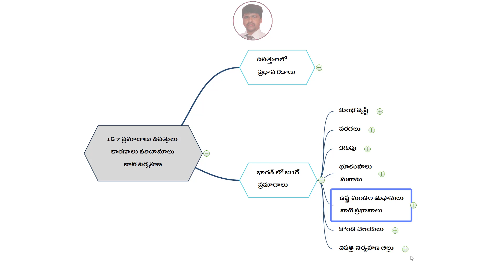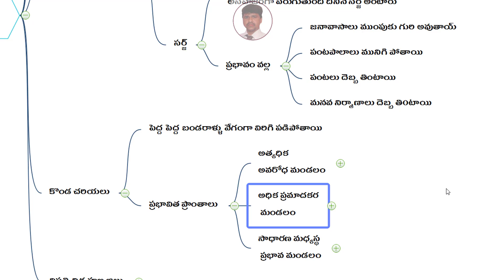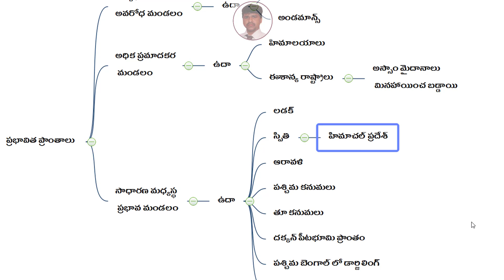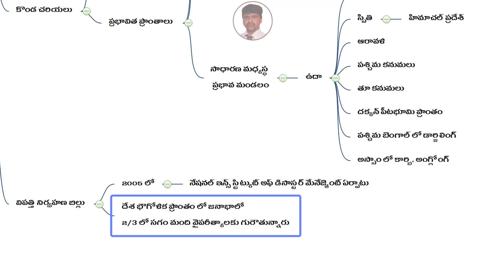intermediate education, telugu academy geography, ap dsc latest news today, ap dsc 2022, kings dsc